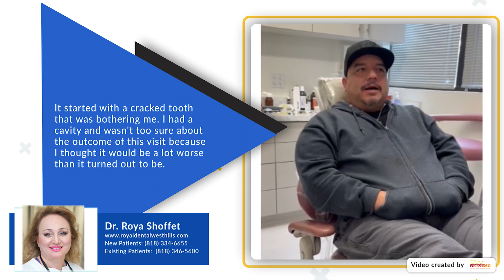A happy patient experience at Royal Dental Practice with Dr. Roya Shoffet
The patient here is not the biggest fan of dentists. But Dr. Roya Shoffet at the Royal Dental Practice helps the patient easily get through the treatment. Watch the video here from the patient.